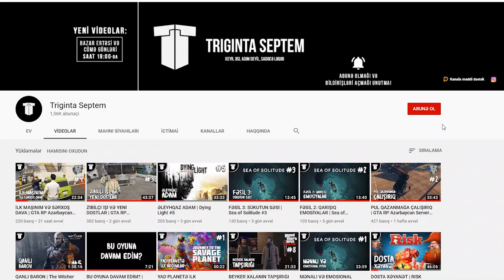QIZART MƏNİ, TOSTER | I am Bread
Mən çörəyəm! Mən qızarmaq istəyirəm! Qızart məni, Toster!